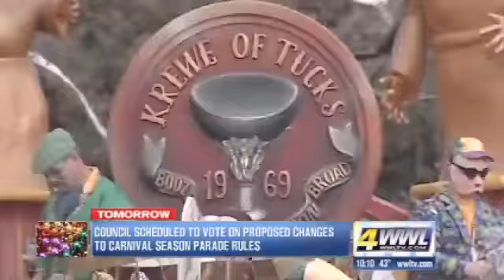Council set to vote Thursday on changes to Carnival, domicile law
The City Council is scheduled Thursday to vote on controversial rule changes for the upcoming Carnival season.